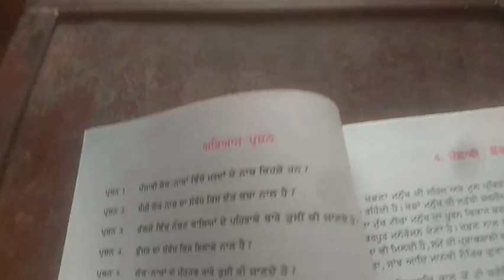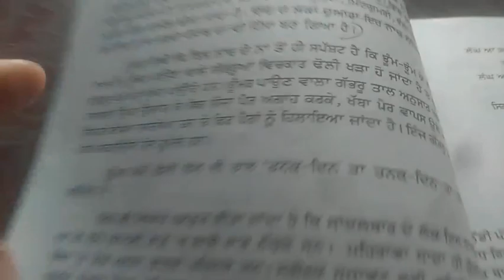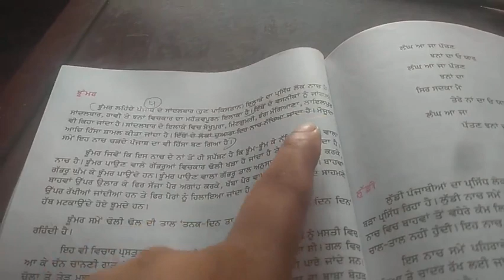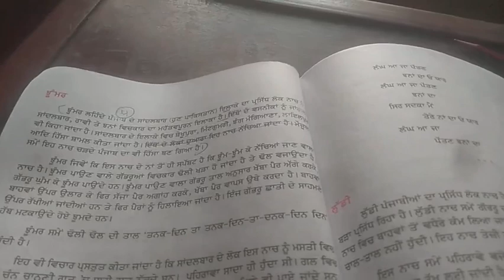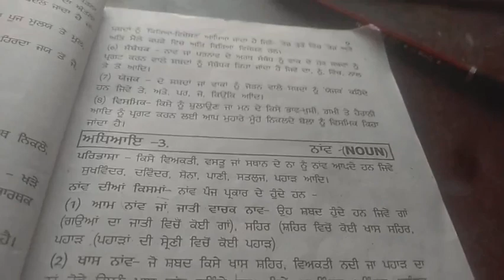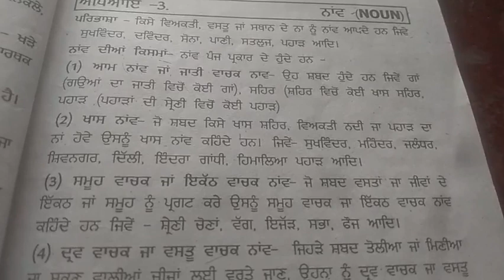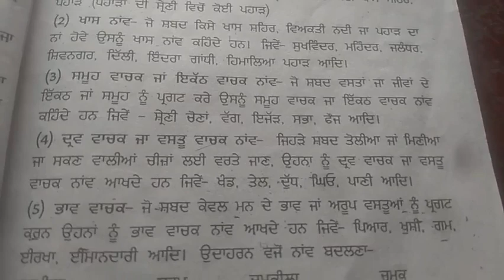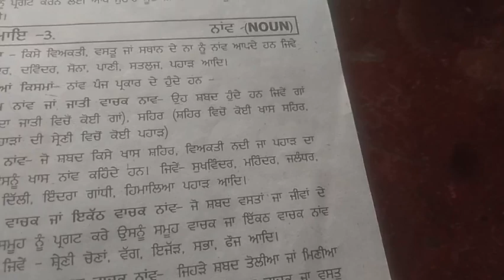08_08_2020_Class_9th_EM+HM_Punjabi_Lesson _3_(Part_4)